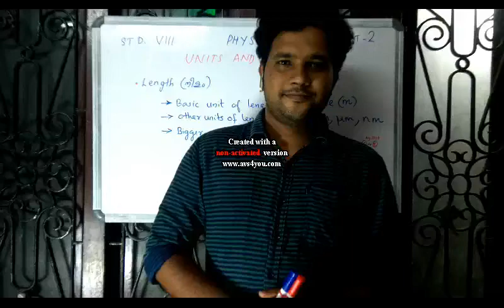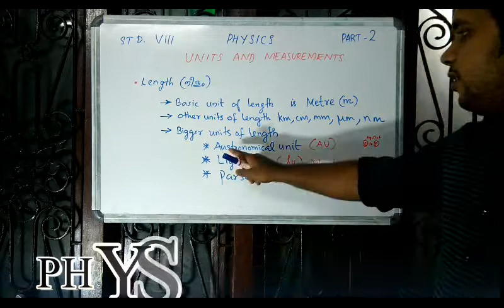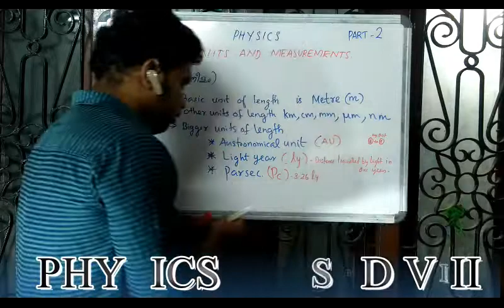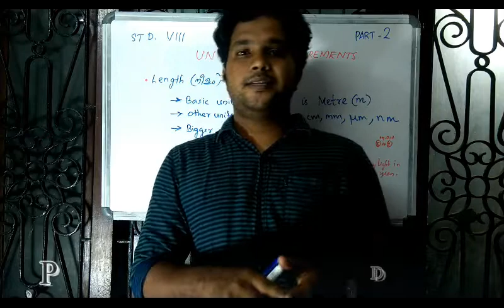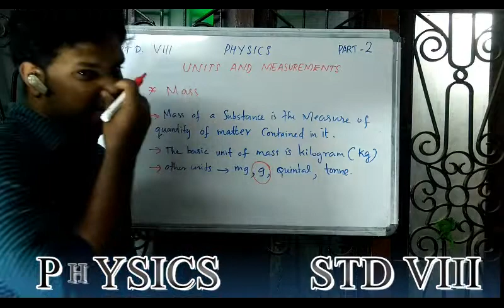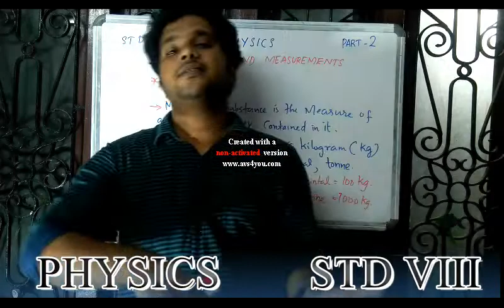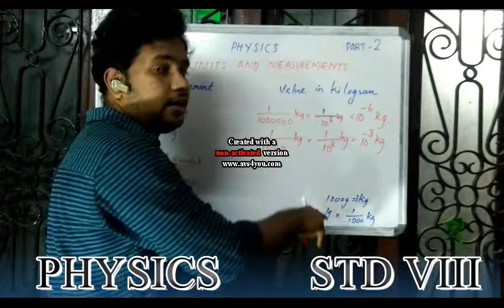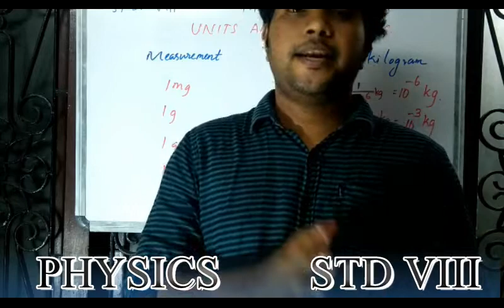Std VIII -Physics -Chapter 1- part 2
Units and Measurements -physics -chapter 2-part 2-shameem abdulrasheed-college of commerce and science, kilimanoor